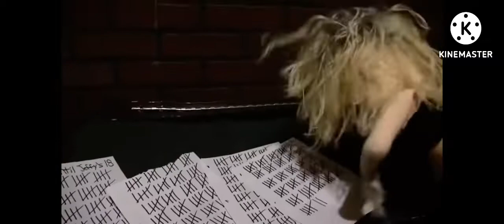Jeffy’s origin story of getting rid of his old mother